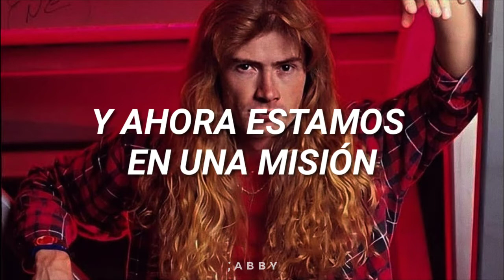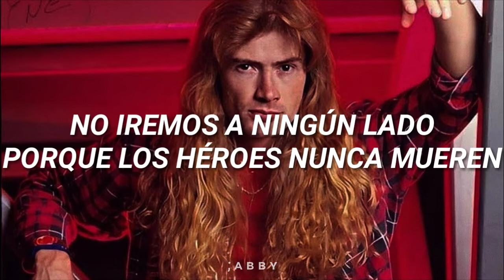Megadeth - Blood Of Heroes //Sub. Español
Los temas Elysian Fields y Blood Of Heroes hablan sobre la mitología de los Campos Elíseos, y sobre la inmortalidad de los héroes.

✨𝐄𝐬𝐩𝐞𝐜𝐢𝐚𝐥 𝟐𝐤✨